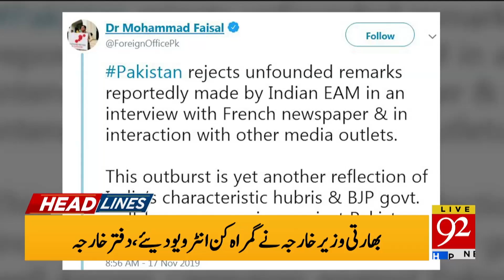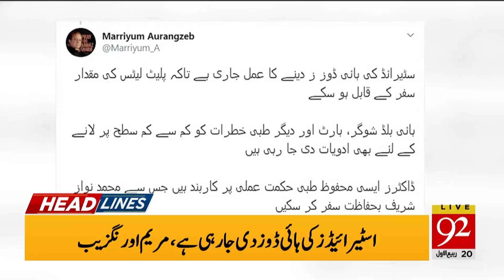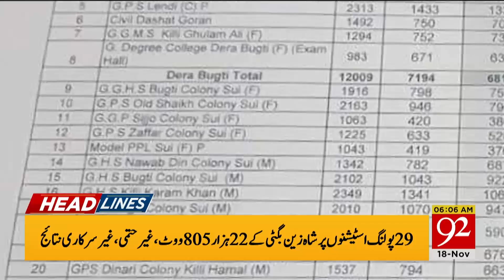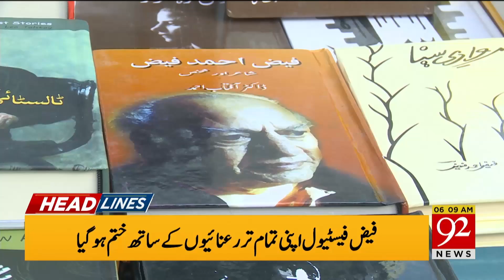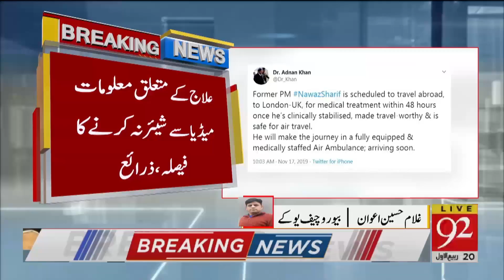News Headlines | 06:00 AM | 18 November 2019 | 92NewsHD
Prime Minister Imran Khan to inaugurate Hazara Motorway today